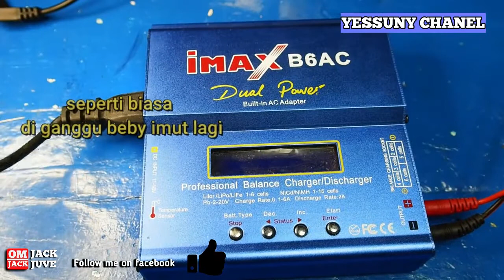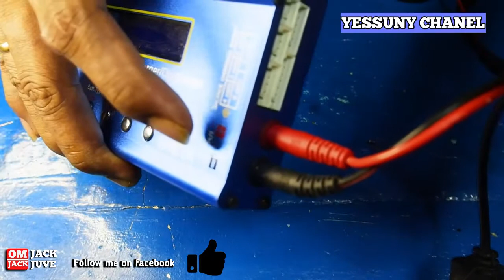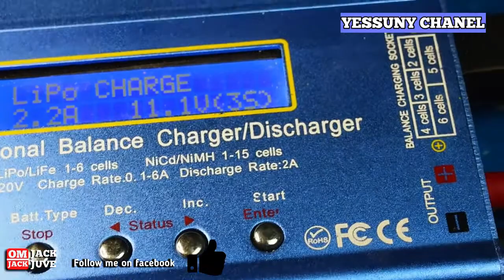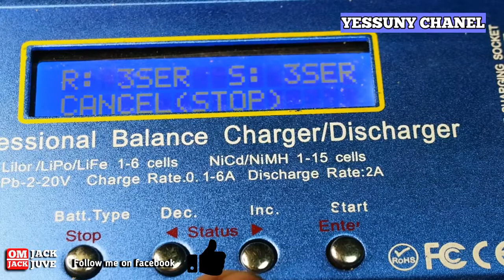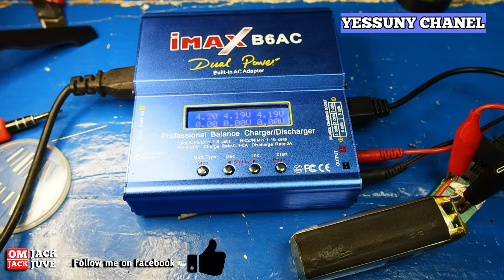Cara mengatasi Batrei drone bengkak, cara buka batrei hubzan zino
Batrei drone bengkak, cara buka batrei hubzan zino